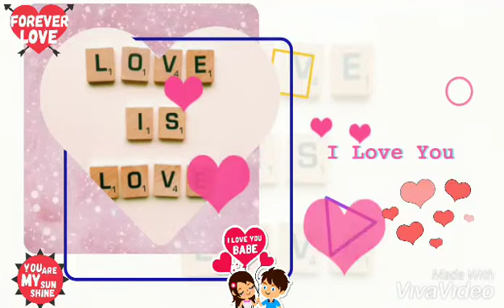Love watsapp status |I love you status|status of love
Hello all,

This is the Watsapp status of live video.watsapp status video

Queries solved;
1)love watsapp status
2) watsapp status
3)status of love